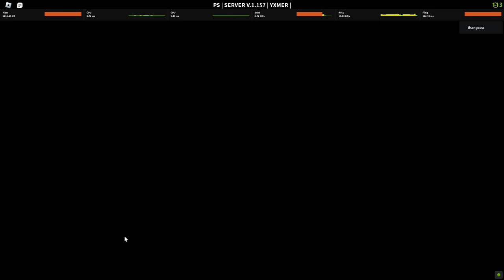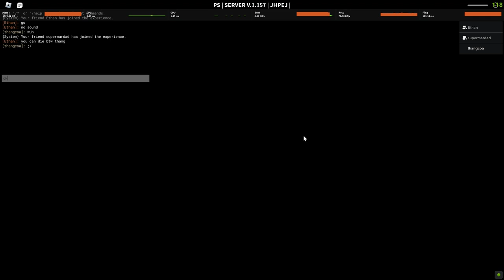Decaying Winter Showdowner challenge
You can try this challenge out, its pretty fun. The rules are:
1) Kill Sledge Queen with any perk, no traits, and any melee weapon.
2) Kill Sledge Queen with any perk, no traits, and a tier 0 melee weapon. [May use honorable trait for a fists only fight.]
3) Kill Sledge Queen as Damned, using any melee weapon and any trait. [ For this challenge, you are allowed to get someone to assist in dragging her out of the castle. ]
The use of bounties (Executioner perk) is now limited to a total of 10 bounties.
The same applies to Vagabond, a maximum of 10 dog tags.
He helped me with damned kill by luring her to mountain.